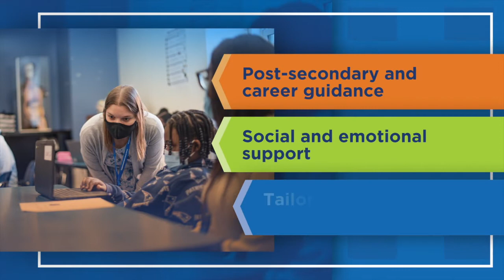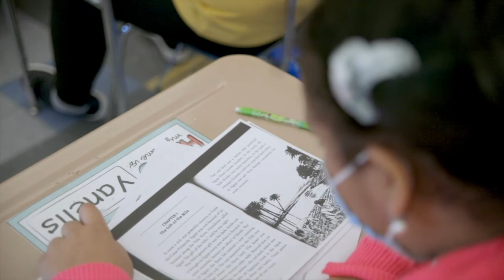Giving Week Trailer